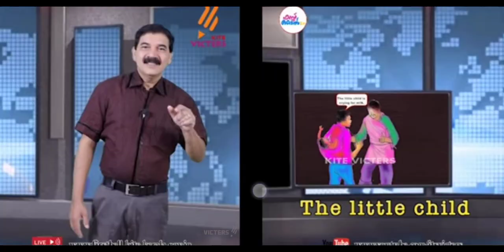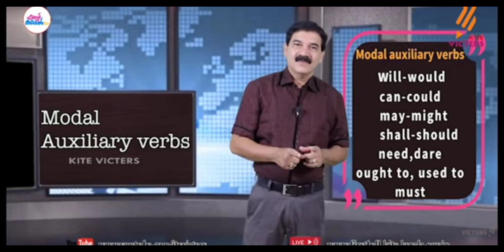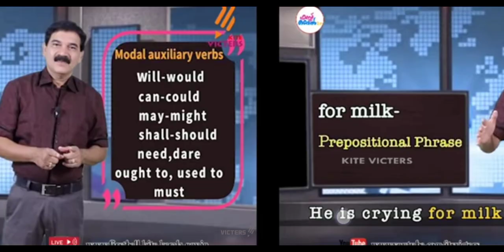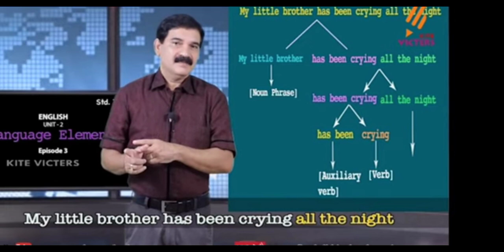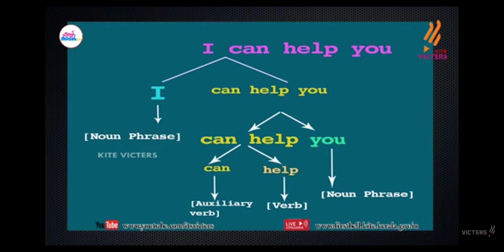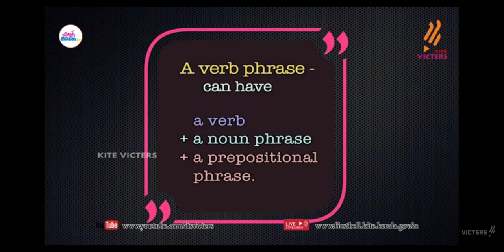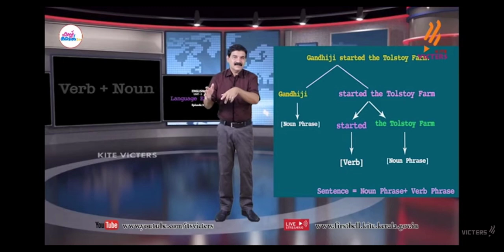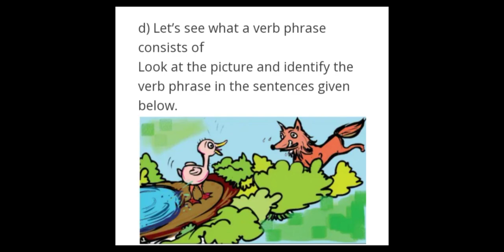std 9 english unit 2 language elements activities